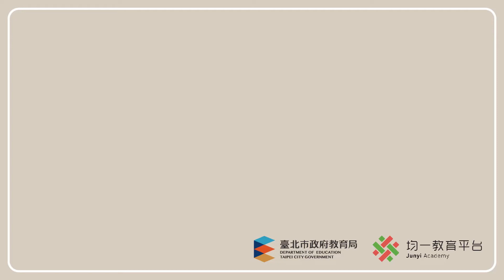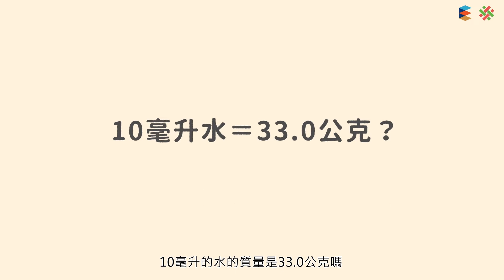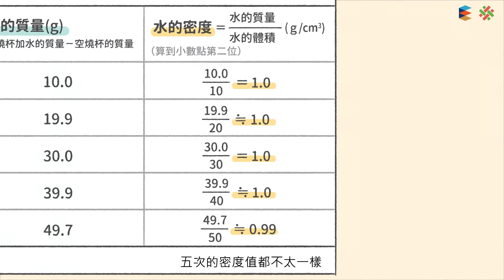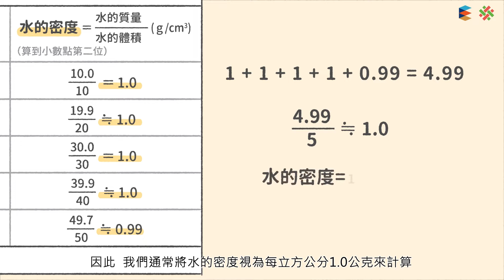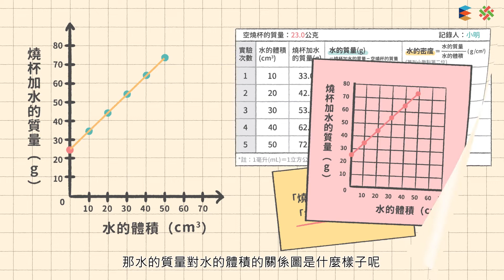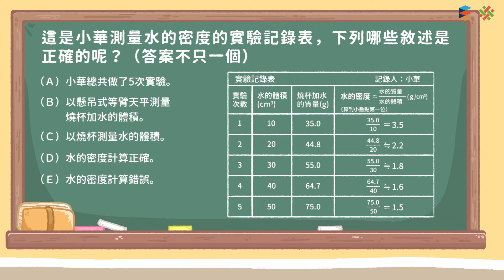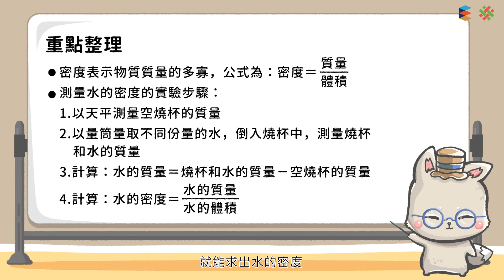【基本測量】 液態密度的測量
【觀念】液態密度的測量
想看更多教學影片？歡迎進入「均一教育平台」